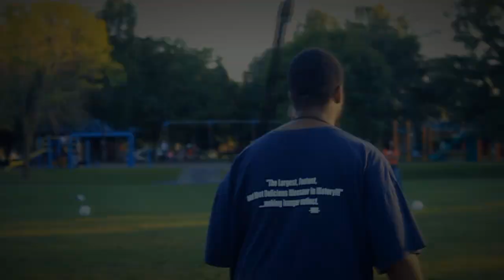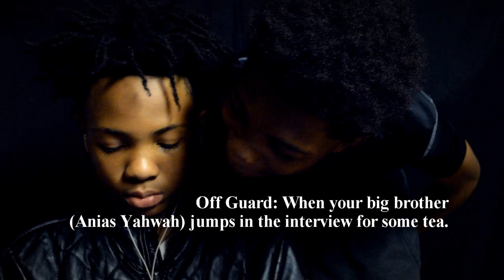STL GAMEDAY (EP.1) | The Introduction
How to make dreams a reality: GAMEDAY Episode 1 | The Introduction.
Gameday Episode 1 |  takes you on the inside of the 1st practice each team for this season. How each coach plays apart of building the players and organization to become champions. This is only the beginning!  See each team's adversity to become the best in Saint Louis. Do they have what it takes?

Special Thanks to:
SeaHawks
City Rec Hot Boyz
Wolf Pack
Bad Boyz